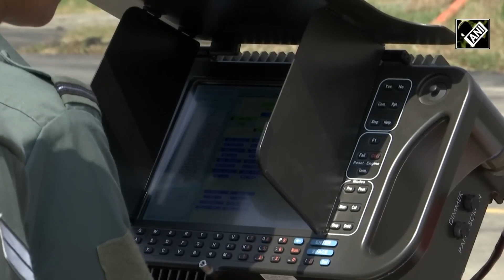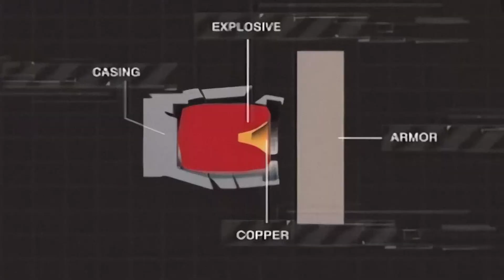A Dedicated Lethal Missile for India's UCAVs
In the dynamic landscape of military technology, India's pursuit of advanced unmanned aerial vehicles (UAVs) takes center stage. From collaborations with the US for Predator armed drones to indigenous developments like DRDO's ULPGM missile, this script explores the critical role of UAVs and the dedicated lethal missile shaping India's defense capabilities.